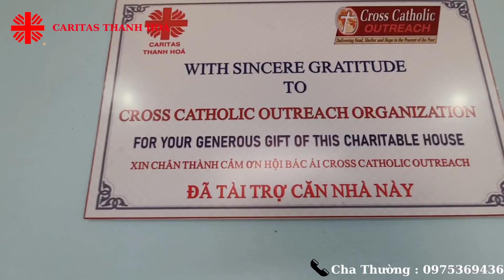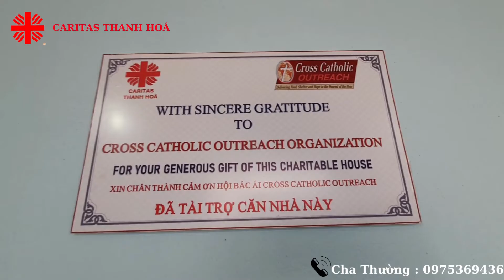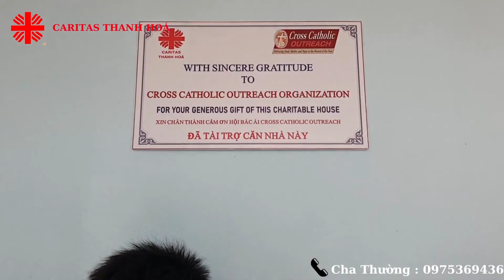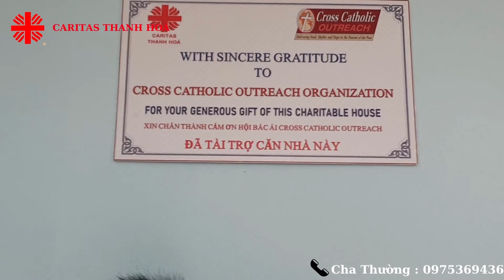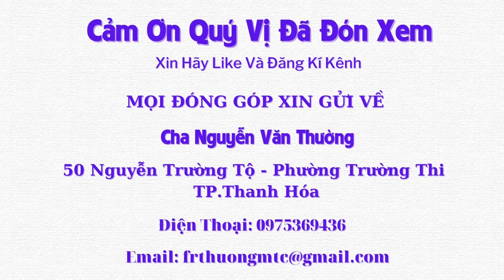HÀNH TRÌNH YÊU THƯƠNG/ Tập 21. Nhờ Chó Cắn - Được Căn Nhà Trong Mơ